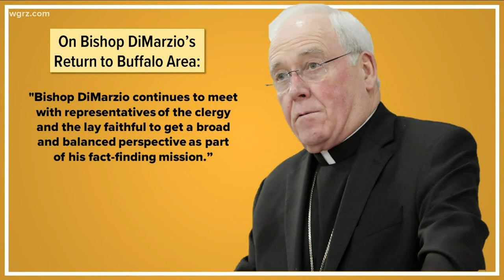Exclusive: Brooklyn Bishop meets with clergy as Buffalo Diocese investigation continues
A Two On Your Side exclusive hidden camera investigation confirmed the investigation continued Tuesday in an Amherst hotel.